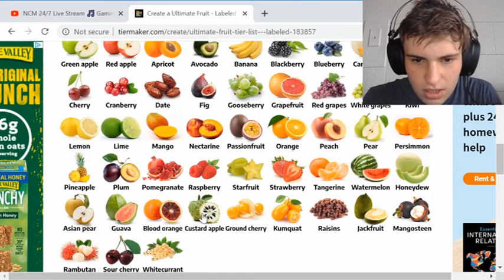I absolutely adore females who indulge in online activities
Ah yes, a girl. This is quite an enjoyable experience